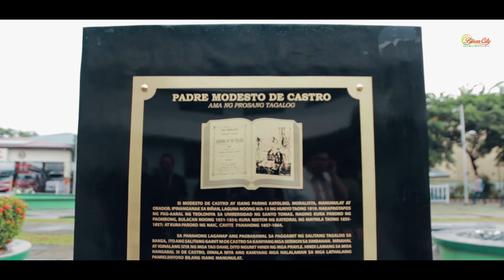Unveiling of the Padre Modesto De Castro Local Historical Marker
Biñan City Hall